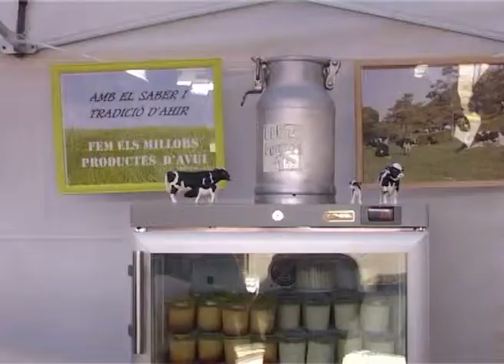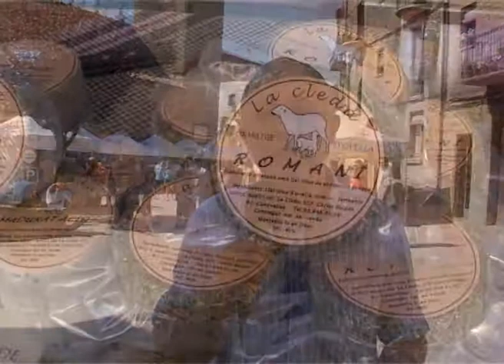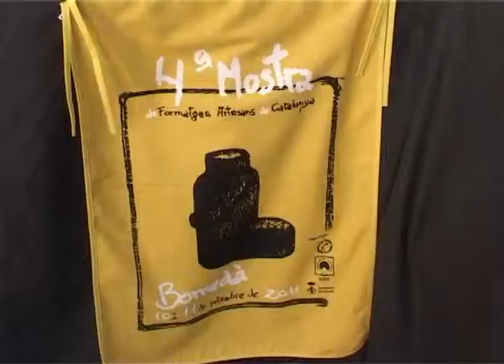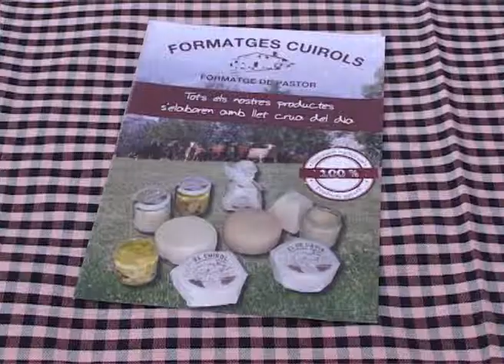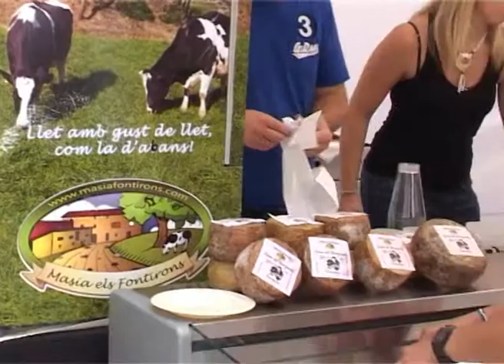4a mostra formatges artesans Borredà 1